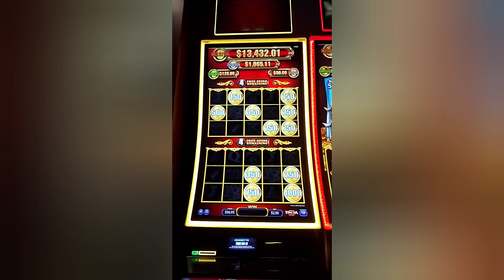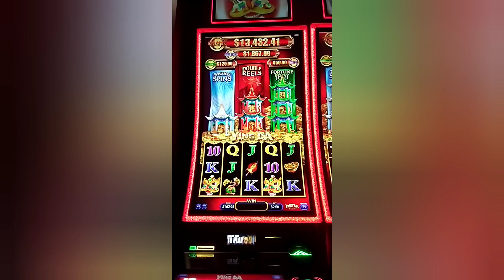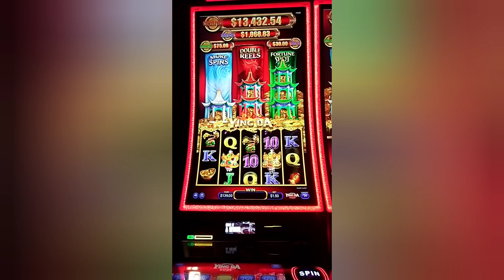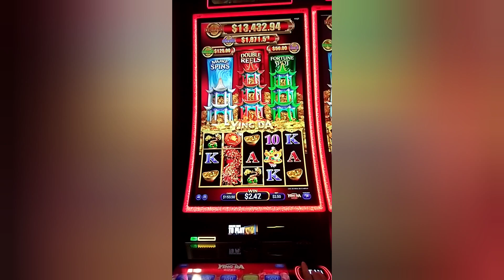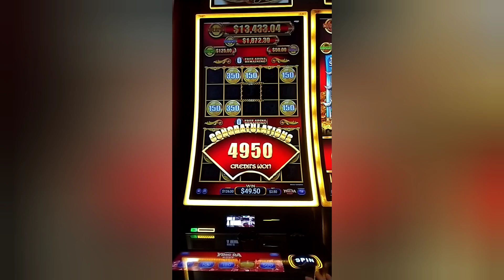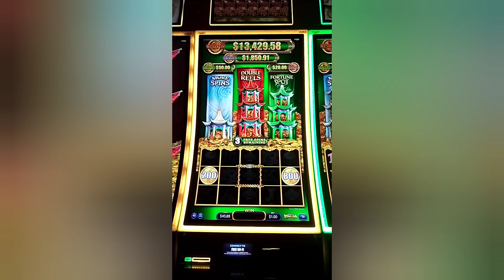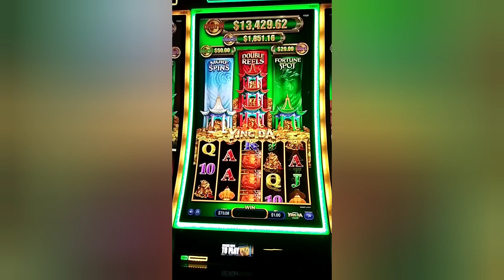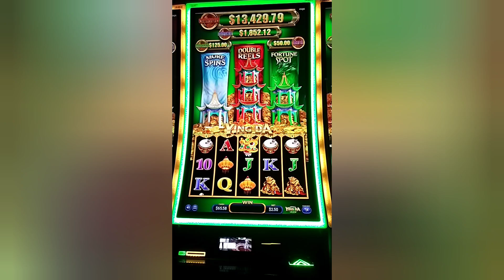AWESOME WIN ON NEW SLOT GAME YING DA RUBY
awesome win on YING DA RUBY SLOTS